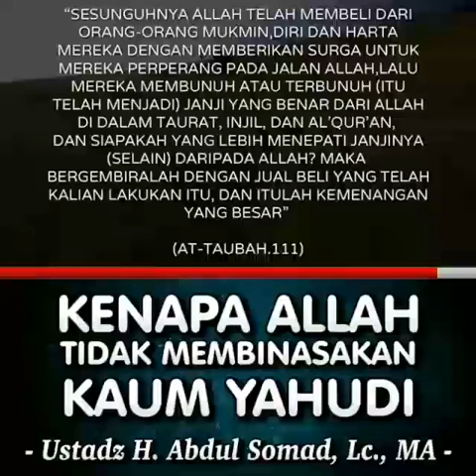KENAPA ALLAH TIDAK MEMBINASAKAN KAUM YAHUDI !!! INI ALASAN NYA MENURUT USTADZ ABDUL SOMAD